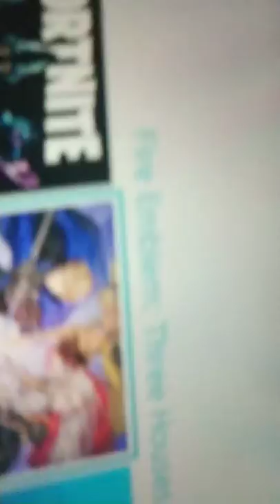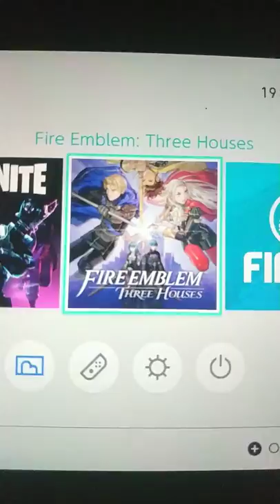La vera domanda e perché l'ho fatto sto video